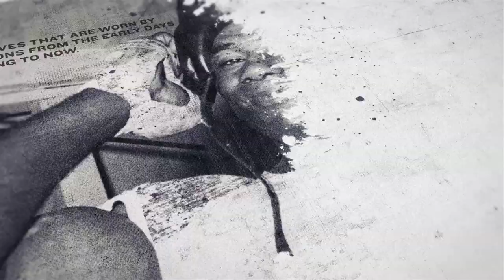WHO WILL FACE CHANTELLE CAMERON FOR ALL THE BELTS?! - KALI REIS & JESSICA CAMARA HIT THE SCALES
FOOTAGE COURTESY OF MATCHROOM